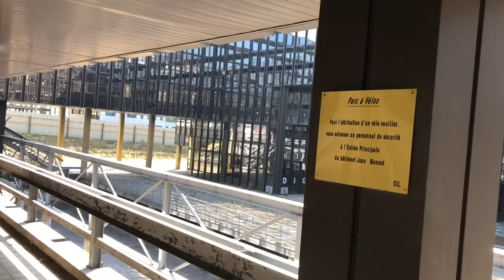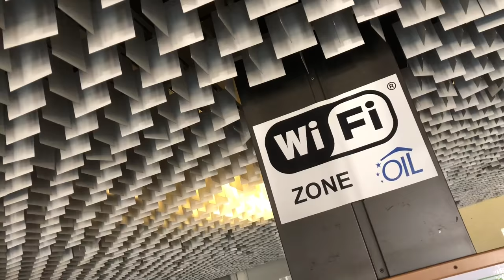Des matériaux du Jean-​​Monnet seront récupérés au Kirchberg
LUXEMBOURG - Par petits morceaux de matériaux réutilisables, le bâtiment Jean-Monnet I de la Commission européenne est déconstruit au Kirchberg.